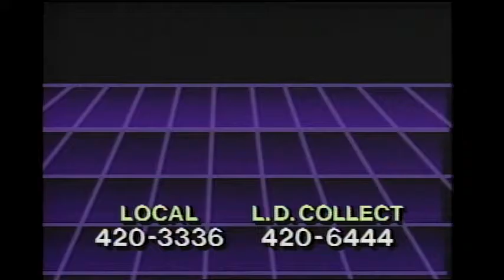Webster! Full Episode February 13, 1987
Jack starts the show with MP Svend Robinson, NDP.  They discuss Brian Mulroney’s cronyism; “scandal a day” government; the Andre Bissonnette, Oerlikon Aerospace case; patronage appointments; capital punishment.  Jack opens the phone lines.  Then, Leslie Nielsen and Nanette Fabray come on to promote the Variety Club Telethon.  Jack opens the phone lines.